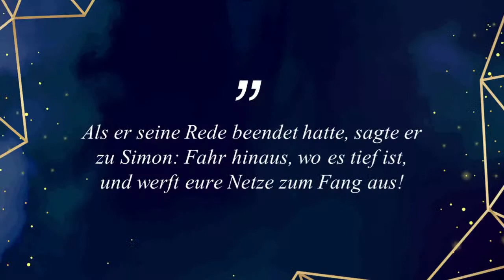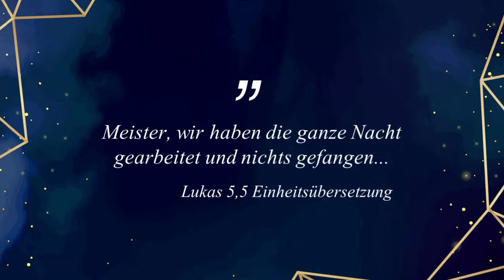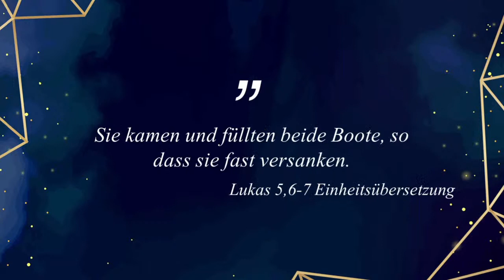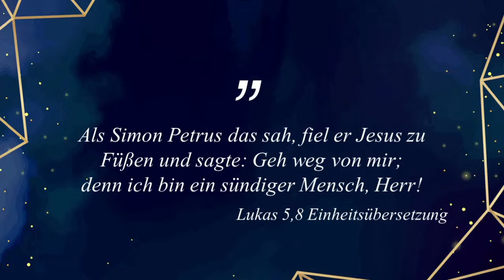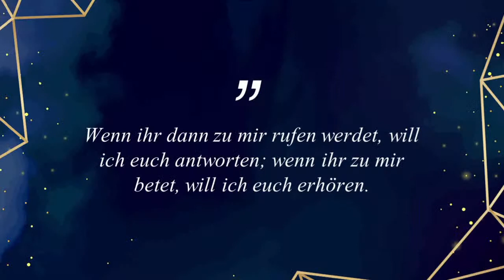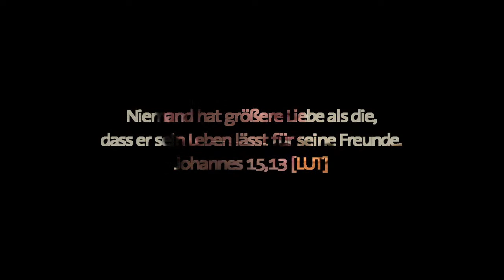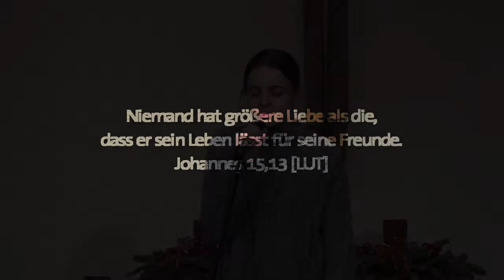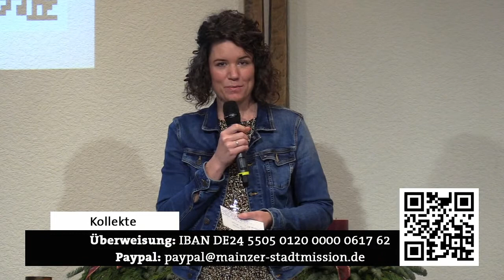Glaubst du noch an den Weihnachtsmann? | Marius Spierings | Gottesdienst vom 6. Dezember 2020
Herzlich willkommen beim Livestream der Mainzer Stadtmission.
Wir feiern unsere Gottesdienste in der Mainzer Innenstadt (Am Kronberger Hof 4).
Komm doch mal vorbei.

Die aktuell notwendigen Anmeldungen für unsere Angebote kannst Du hier vornehmen

Unsere Bankverbindung:
IBAN: DE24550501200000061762 bei der Sparkasse Mainz